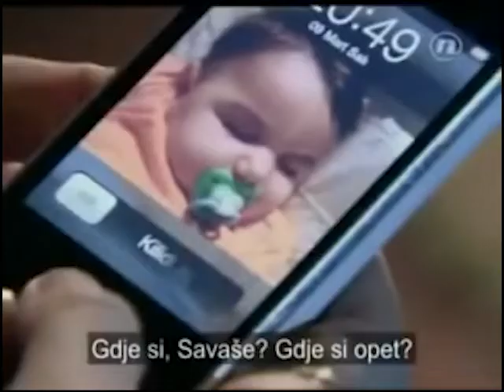Odmor od Savaşa | Ljubav i Kazna - Epizoda 10